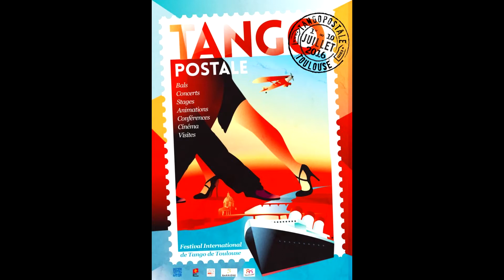Cesar Agazzi et Virginia Uva : démonstration à la despedida de Tangopostale 2016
Pendant la despedida du festival 2016, à Ramonville St Agne, la première démonstration du couple de maestros Cesar Agazzi et Virginia Uva.
Une vidéo de Jean-Pierre Van Loocke.